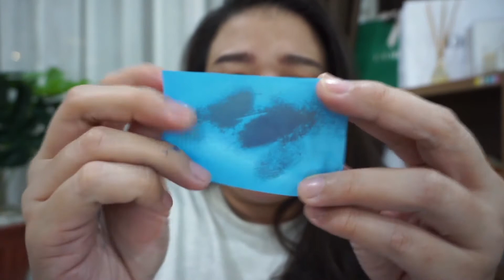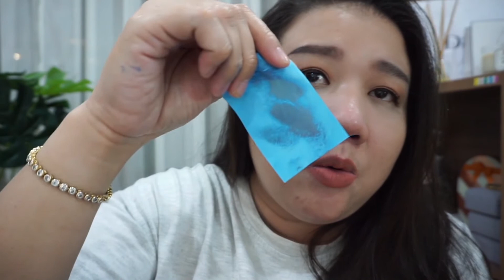พี่ภัครักการรีวิว Eglips คูชั่นผิวฉ่ำ Blur Finishing ดีมั๊ย เหมาะกับผิวแบบไหน คลิปฯนี้มีคำตอบ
ช็อปปิ้ง ElglipsBlur Finishing Cushion ได้ที่ลิงค์ด้านล่างนี้เลยนะคะ 👇👇👇

📶 Line : paknarin.s (ทัก Line สะดวกที่สุดค่ะ)
📬 Facebook Page : Paknarin Diary (inbox)

📽 : Sony a5100
🎬 : KineMaster